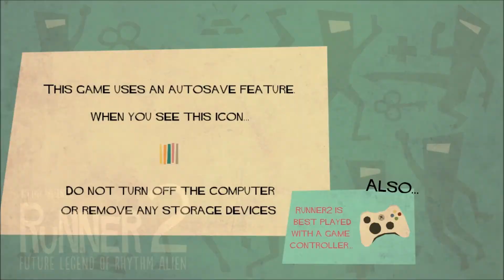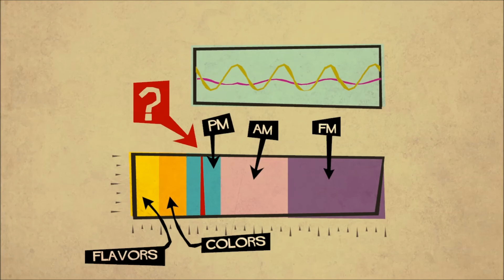Runner 2 Ep.1: I rage too much!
First episode of this SUPER RAGING game!